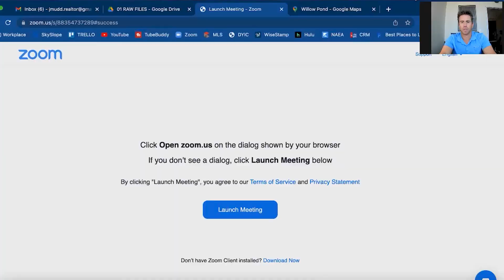Moving To Frisco Texas | Dallas Texas Real Estate | VLOG TOUR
Moving To Frisco Texas | Dallas Texas Real Estate | VLOG TOUR... If you are moving to Frisco Texas and want to get a better idea of the Dallas Texas real estate market, check out our Frisco TX Vlog Tour! In this video we take you on a Frisco TX House Tour of the Central Frisco TX area. When you are relocating to Dallas you have so many suburbs to consider, so we are going to help you narrow down your options. Our Central Frisco TX House Tour will guide you through the suburb, highlighting some of the most popular neighborhoods and subdivisions of Central Frisco. It truly is a beautiful place to live where the pros outweigh the cons. The houses are affordable, the schools are incredible and there is so much to do close by. From shopping to restaurants, this town has it all. If you are looking for an ideal place to call home, Central Frisco TX is the perfect place for your family!

If this is your first time viewing our channel...THE DALLAS LIFE WITH HEATHER & JAMES...and you are moving to the Dallas Texas suburbs, and you want to know everything about living in Dallas Texas, moving to Dallas Texas, the Dallas Texas Schools, pros and cons of living in Dallas TX, houses in Dallas Texas for sale, best suburbs in Dallas, best neighborhoods in Dallas, living in Frisco TX, moving to Frisco Texas, relocating to Frisco, what are the best neighborhoods in Frisco TX, Frisco TX homes for sale, luxury real estate in Dallas, full vlog tour of Dallas, homes for sale in Prosper Texas...or if you're looking for a real estate agent in Dallas Texas... follow these six easy steps below:

2) REACH OUT!...Moving to Dallas? We get our clients 100% results, 100% of the time, and someone else picks up the tab on your behalf!

🤠James Mudd | Dallas Texas Real Estate Agent
Brokered by LPT Realty

🤠Heather Gordon | Dallas Texas Real Estate Agent